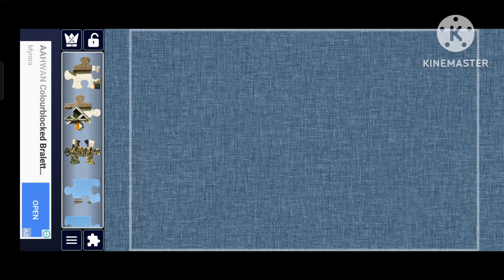Must find the title?? Let's see!! Puzzle crown 👑👑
And is video me main aapko puzzle crown ka 2nd gameplay dikhaunga

and like zaroor karna